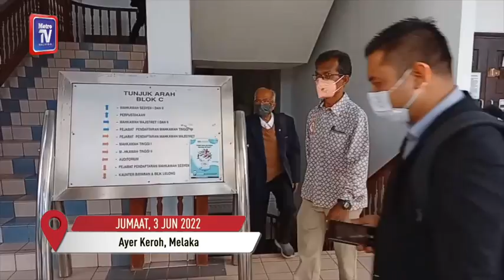Abu Samah didakwa rasuah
Presiden Persekutuan Kebangsaan Berbasikal Malaysia (PKBM), Datuk Abu Samah Abd Wahab hari ini didakwa di Mahkamah Sesyen Ayer Keroh, di sini atas tuduhan rasuah hampir RM50,000 antara 2013 hingga 2019.

Tertuduh, 81, menghadapi dua tuduhan menggunakan jawatannya bagi memperoleh suapan dengan memilih syarikat keluarga berkaitan sewaan kenderaan logistik dan penginapan atlet berbasikal bernilai keseluruhan RM48,811.85 dalam tempoh berkenaan.